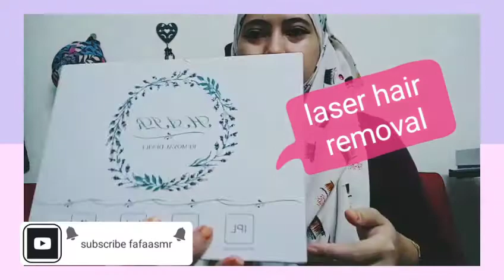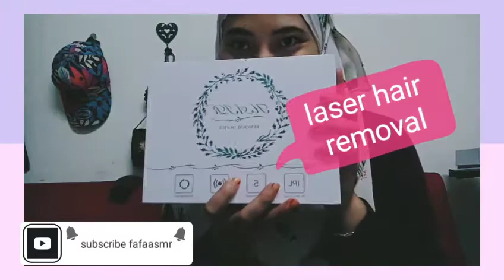SHOPEE RM 3 RIBU HAUL Part 2😁